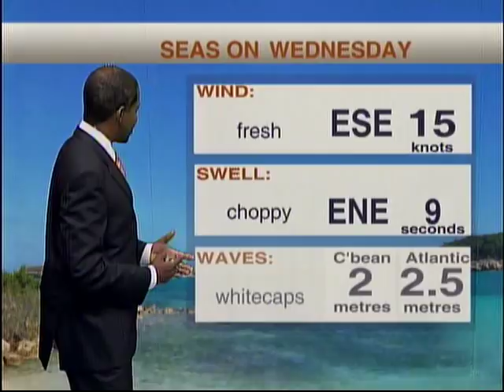Weather Outlook - Tuesday 13th November 2018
Here's a look at the weather forecast with Meteorologist Ean Wallace.